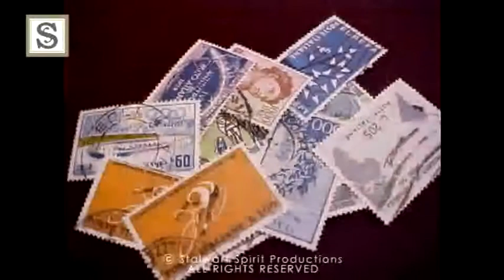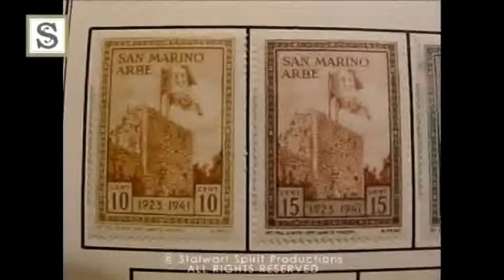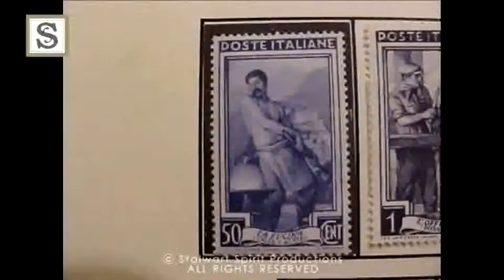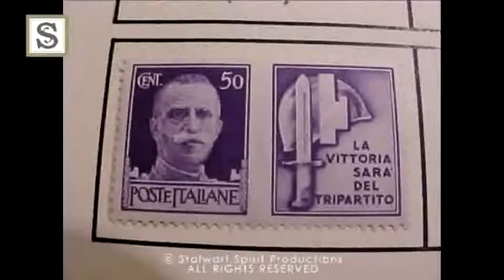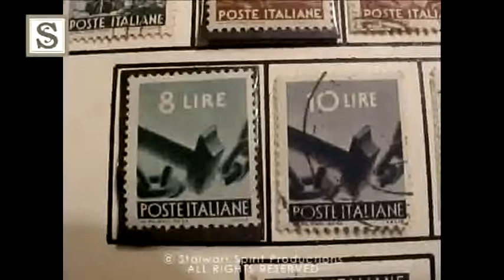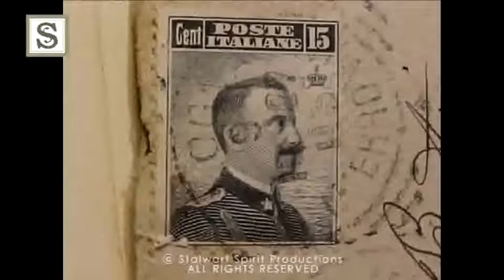ITALY COLLECTION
TO MAXIMIZE YOUR VIEWING EXPERIENCE PLEASE CLICK THE HIGHEST VIDEO QUALITY POSSIBLE.